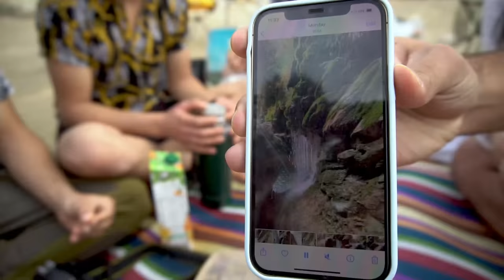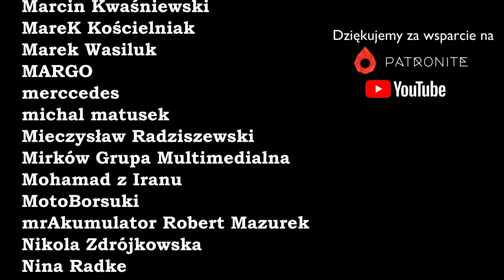Ile kosztuje darmowe paliwo w Iranie? Wakacje w Zatoce Perskiej kamperem 238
Ile kosztuje darmowe tankowanie w Iranie? 😅😜😂
A gdzie można spędzić tanie wakacje w zimie, gdzie jest gorąco, blisko Polski i mega pięknie?🤔

Zatoka Perska nie jest dobrze znana Europejczykom, a już na pewno nie ta irańska. Z jednej strony, to dla nas bardzo dobrze 😁 A z drugiej... ich strata 😆

To raj dla Vanlajfersów!!! Rzadko zdarza się, by tak przepiękny, arcyciekawy i odmienny kraj od wszystkich był tak tani na miejscu. Ludzie są przeprzecudowni, a legenda o tym, że w Iranie ludzie są najlepsi na świecie, coraz bardziej wydaje nam się prawdopodobna.  Ostatecznie potwierdzimy jak zobaczymy cały świat 😉W legendy nie wierzymy ALE, narazie Irańczycy wskoczyli na 1 miejsce!!! Przebili nawet Turków i Kurdów, a to było nie lada wyzwanie i obawiamy się, że długo nikt tej świętej trójcy nie pokona. Miejscówki na dziko są epickie 👌😘  Im dłużej tu jesteśmy, tym bardziej żałujemy, że dopiero teraz!

Na dziko to na dziko, a nie w rządku jak na kempingu 💪Nikt nie gania jak w Hiszpanii czy Chorwacji. Tu kempingów nie ma i to nam bardzo odpowiada, serwis można zrobić bez problemu, za free łącznie z prądem. Nawet jak wydaje się, że nie ma wody, to za chwilę jest. Gorzej z dieslem, ale tu trzeba się zdać na Irańczyków, a warto 😁 bo paliwo jest w cenie wody 😎  lub za darmo 😮 Serio! Gaz kosztuje złotówkę (cała butla 11L) służy nam baardzo długo, bo jedzenie jest tanie i nie opłaca się gotować obiadów, więc grzejemy wodę na prysznice i rzadziej na mycie naczyń. Ogrzewania w nocy już nie używamy, nad morzem w nocy temp. nie spada poniżej 12°C.

Nie ma nic przyjemniejszego niż brak tłoku na plażach, epickie miejscówki na dziko przy samym morzu, nie trzeba czekać na zdjęcie w kolejce, ani czyhać na lepszą miejscówkę. Widoki bez leżaków i tylko dla nas. Temperatury są przyjemne. Nie ma takich upałów jak w sezonie (50°C). Termometr w dzień, styczeń - luty wskazuje ponad 23°C chociaż odczuwalna jest wyższa, a słońce dobrze grzeje 🔥 Planowaliśmy dojechać, a właściwie popłynąć na jedną z irańskich wysp, gdyż nie sądziliśmy, że sama Zatoka Irańska tak nas zachwyci 🥰 nie tylko widokami, ale samymi Irańczykami, którzy przyjechali nad morze z całego Iranu na wakacje. Jeśli kogoś spotykamy to właśnie ich, a wystarczy zatrzymać się na zdjęcie, a już mamy przyjaciół na całe życie.

Czy dla nich zrezygnujemy z planów i opóźnimy naszą wyprawę do Indii?
Czy trzeba będzie przedłużyć wizę?
Jak zjeść owcę i mieć owcę?
Co na to nasz chomik?
A co na to Wy?

@Vascotranslator @WadowscyCamperyYT @KartaPlanetaMlodych @SwiatAkumulatorow Topek